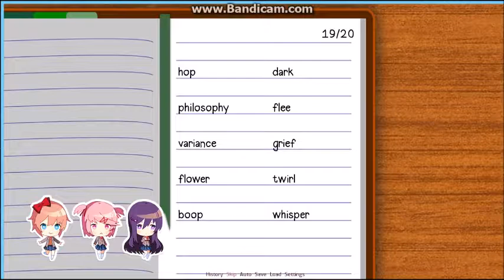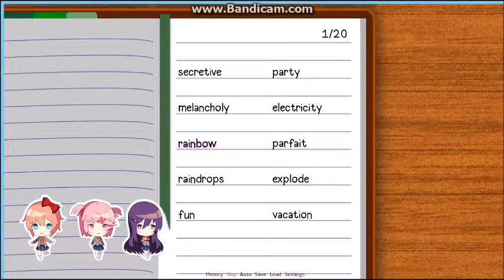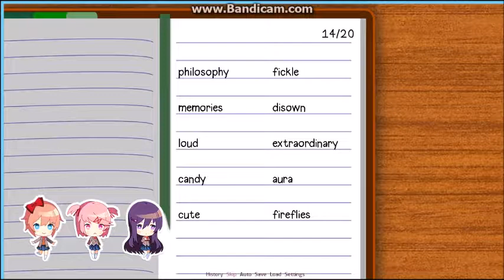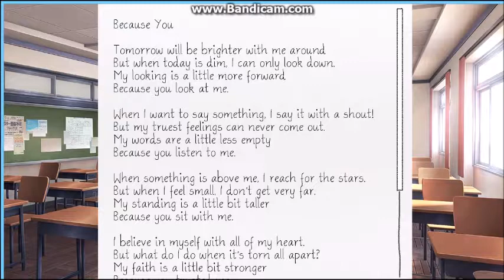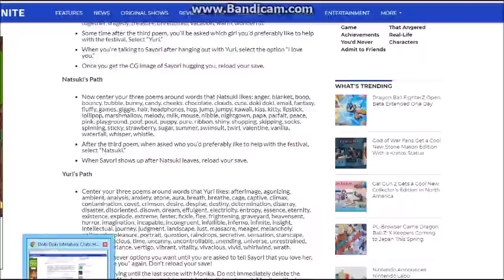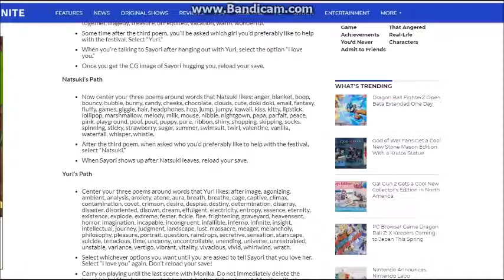Doki Doki Literature club part 10 Natsuki's route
THIS IS NOT SUITABLE FOR CHILDREN OR THOSE WHO ARE EASILY DISTURBED. SERIOUSLY!